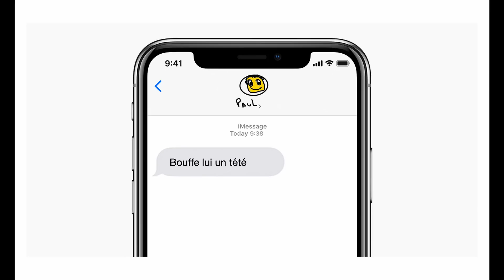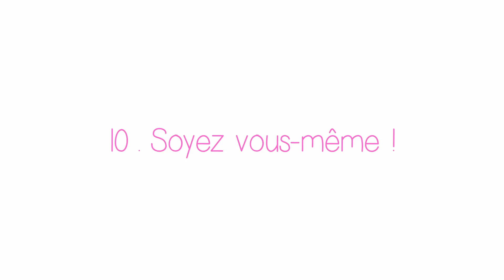Réussir un premier rendez-vous avec une fille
Mes 10 meilleurs conseils pour réussir votre premier rendez-vous avec la femme de vos rêves !

Bisous à tous et merci !